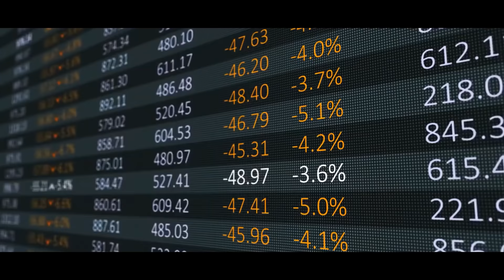Bancos - A Economia do Futuro | Trailer Oficial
Quanto valem seus dados pessoais? As agências bancárias vão sumir? E as tarifas? O que muda com o Open Banking? Fintechs x bancões x digitais: quem ganha?

O episódio Bancos, da série A Economia do Futuro, estreia neste mês na Monett. Aproveite o trailer, prepare a pipoca e homebroker.